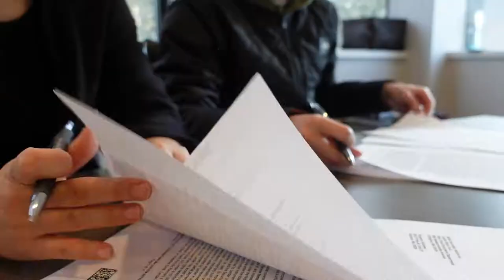doing life series | january vlog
Living an introverted life with the doggos and making a big move!